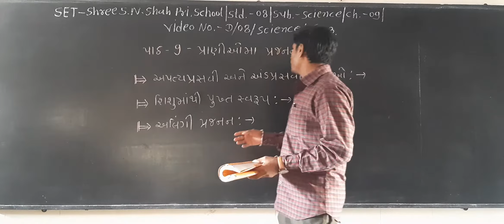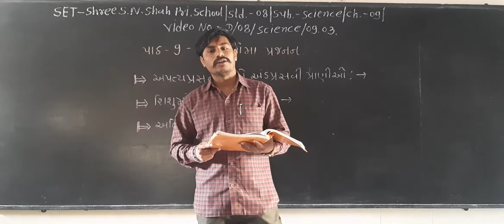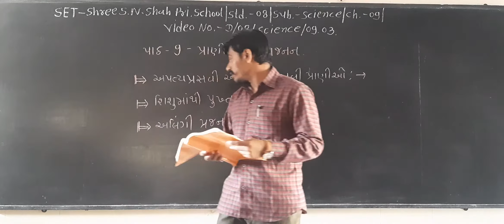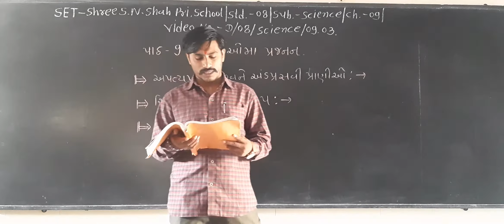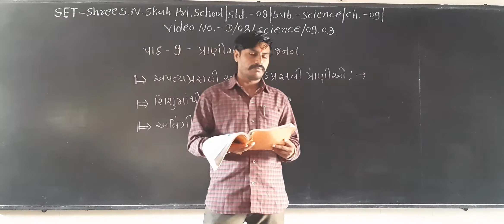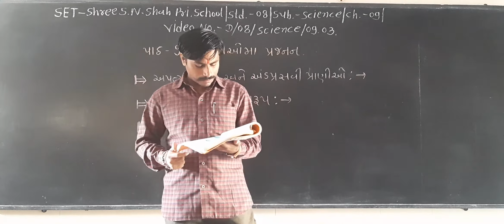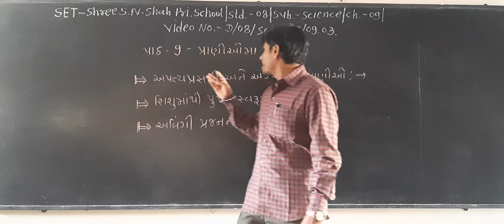SET - D/08/SCI/09.03 BOYS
SET  –  SHREE S.N. SHAH PRI. SCHOOL  -  STD. - 08 – SUBJECT  – SCIENCE  -  CHAPTER – 09.03 - BOYS